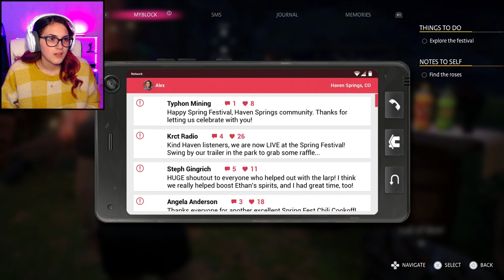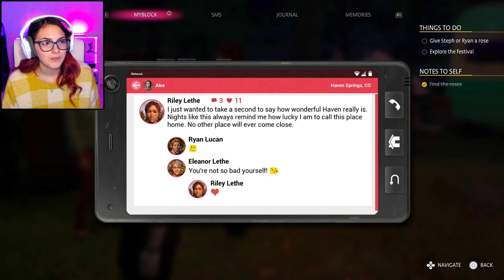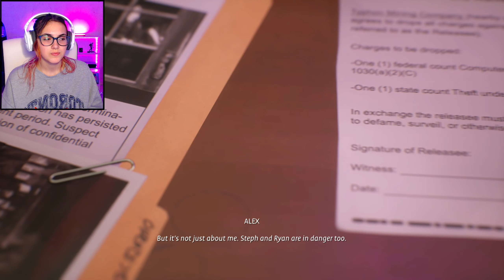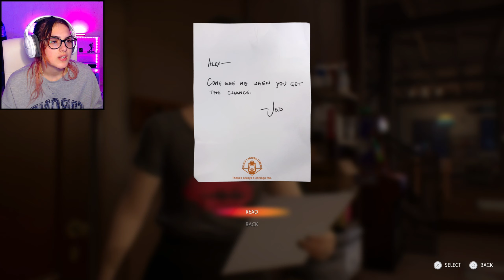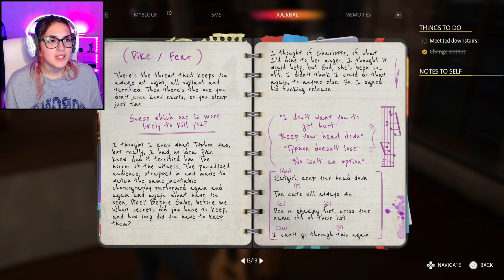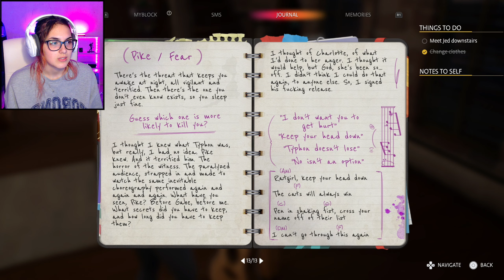Romancing Lover Boy Ryan! | Life is Strange True Colours Chapter 4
I’m really mad that I ended up missing a lot of things (I thought the chapter was short) BUT the end REALLT did come as a surprise for me.